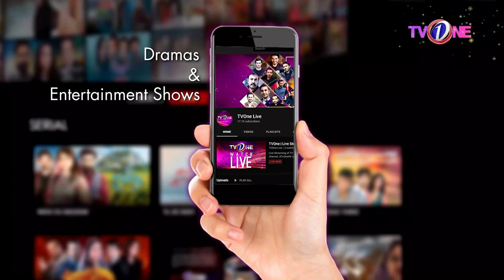5 Second Rule With Hassan Niazi | The Mazedaar Show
5 Second Rule With Hassan Niazi | The Mazedaar Show

Guests:
Hassan Niazi